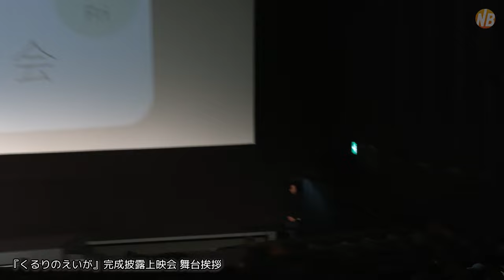岸田繁「この３人でできなかったことをやろう」佐藤征史、森信行『くるりのえいが』完成披露上映会舞台挨拶【トークノーカット】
2023年9月26日、新宿ピカデリーにて、『くるりのえいが』完成披露上映会舞台挨拶が行われ、くるり・オリジナルメンバーの岸田繁、佐藤征史、森信行、そして、佐渡岳利監督が登壇。本作の撮影秘話や、アルバム楽曲制作に関するエピソードなど普段は聞けないトークを繰り広げ、『くるりのえいが』の魅力について語った。
本作は、1996年、立命館大学の音楽サークル“ロック・コミューン”に所属していた岸田繁、佐藤征史、森信行により結成されたくるり。この度、当時のメンバーが伊豆に集まりアルバムを制作した過程を追いかけた、くるり初となるドキュメンタリー映画。

ドキュメンタリー映画『くるりのえいが』

《INTRODUCTION》
“くるり”が“くるり”になるために‐‐‐
オリジナルメンバーによるアルバム制作現場に密着したくるり初のドキュメンタリー映画。
1996年に結成したロックバンド、くるり。オリジナリティ溢れる作品を発表する一方で、様々な映画の主題歌やサントラを制作。地元の京都でも音楽フェスを主催するなど、多彩な活動を通じて日本のロックシーンで異彩を放ってきた。
そんな彼らの新作アルバムのレコーディングに密着し、創作の秘密に迫るパンド初のドキュメンタリー映画『くるりのえいが』が完成。
今なぜオリジナルメンバー3人による曲作りを選択したのか、そしてどのように曲が生み出されていったのか。パンド結成当時のプロモーション映像やライヴ映像、メンバーそれぞれが人生を振り返りながら、前に向かって進もうとする姿が映し出される。音楽を奏でることの面白さを再発見できる必見のドキュメンタリーが誕生！

出演：くるり　岸田繁　佐藤征史　森信行
主題歌：くるり「In Your Life」
オリジナルスコア：岸田繁
監督：佐渡岳利
プロデューサー：飯田雅裕
配給：KADOKAWA
企画：朝日新聞社
宣伝：ミラクルヴォイス

2023年10月13日（金）より、全国劇場3週間限定公開＆デジタル配信開始